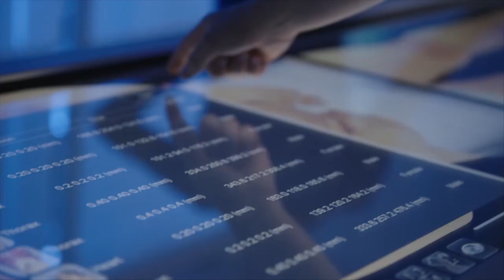Jan Jambon's Flemish Art Commercial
Zo promoot onze minister de Vlaamse kunsten in het buitenland: de ware kunstvisie van Jan Jambon.
Deel deze video. Nee tegen de beperking op de kunstenaarsbeurzen! Lees hier meer over de wijzigingen in het Kunstendecreet